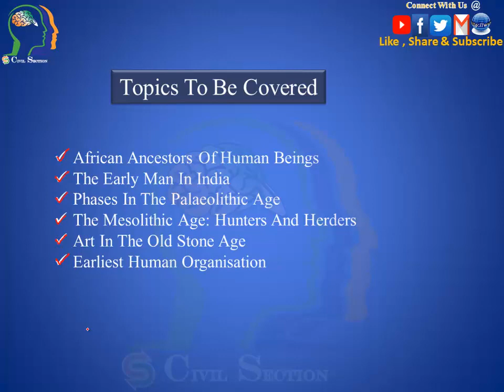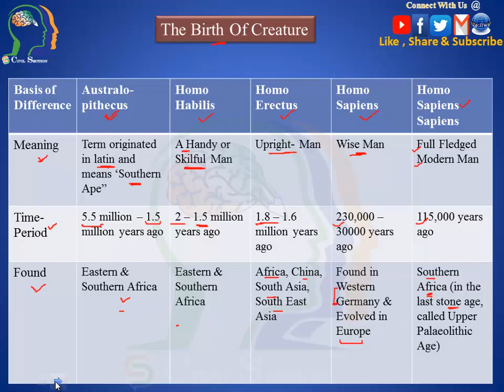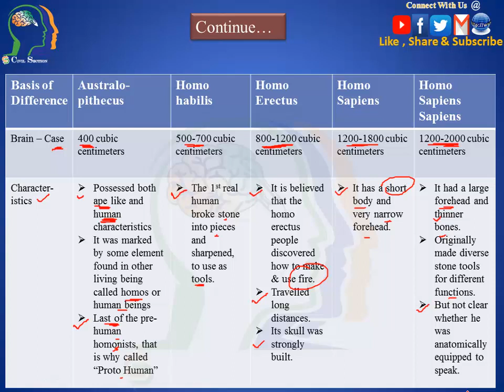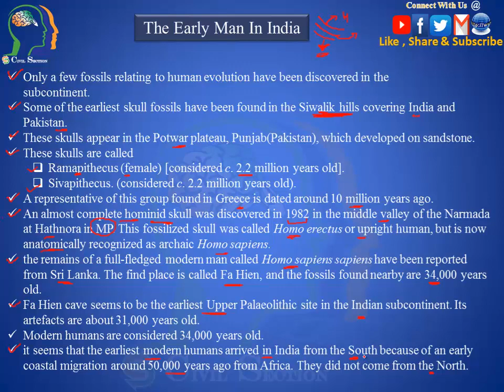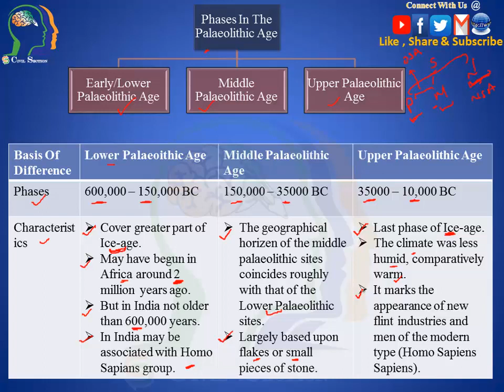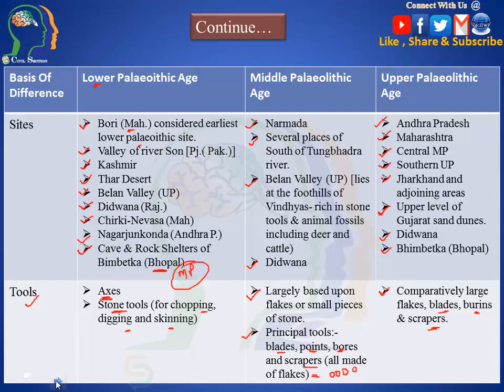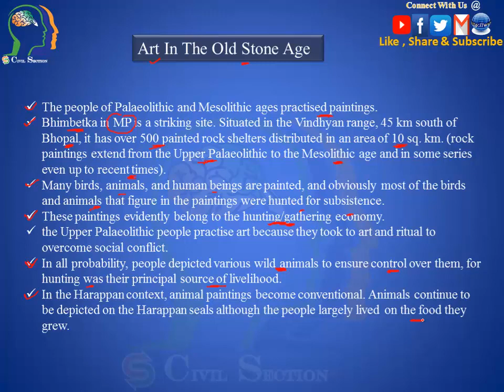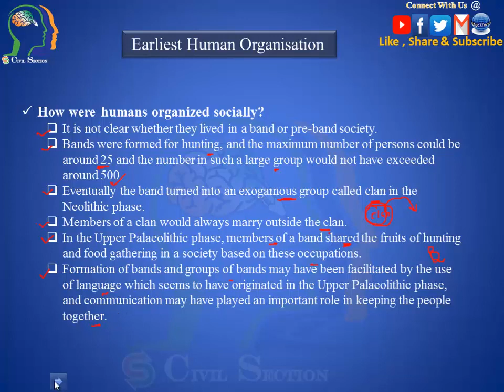R S Sharma, Chapter 7 Human Evolution The Old Stone Age